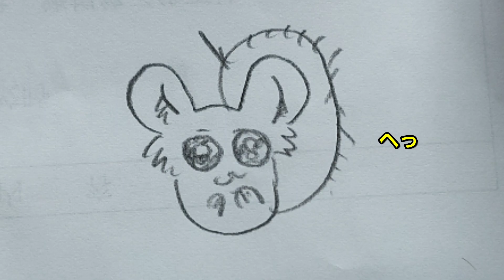【ちいかわ】モモンガ 折らない折り紙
モモンガをおりがみで作ろう🎵
折り紙ですが折らずに作ります😃
簡単に可愛く作れます🎵